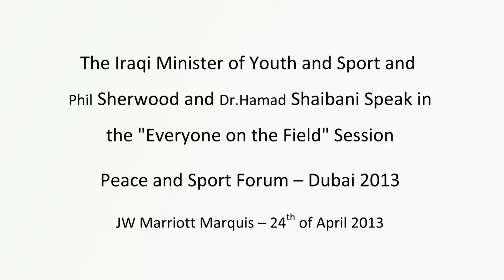وزير الشباب والرياضة العراقي وفيل شيروود ود.حمد الشيباني يتحدثون في جلسة "معا نبني السلام"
وزير الشباب والرياضة العراقي المهندس جاسم محمد جعفر وفيل شيروود و د.حمد الشيباني يتحدثون في جلسة "معا نبني السلام"
ملتقى السلام والرياضة - دبي 2013
فندق جي دبليو ماركيز ماريوت - 24 ابريل 2013

Jasim Mohammed Jaafar -The Iraqi Minister of Youth & Sports - and Phill Sherwood and Dr Hamad Shaibani Speak in the "Everyone on the Field" Session
Peace and Sport Forum - Dubai 2013
JW Marriott Marquis - 24th of April 2013